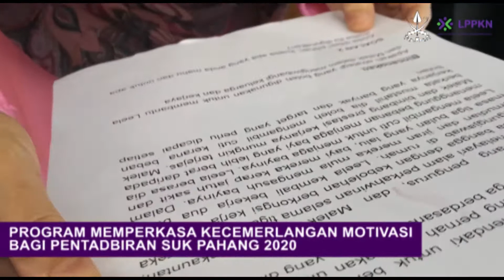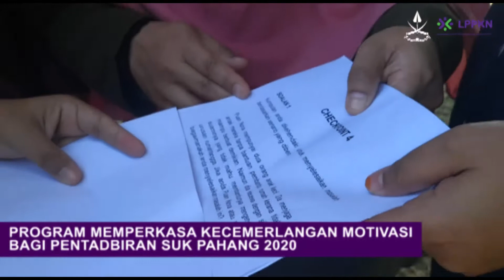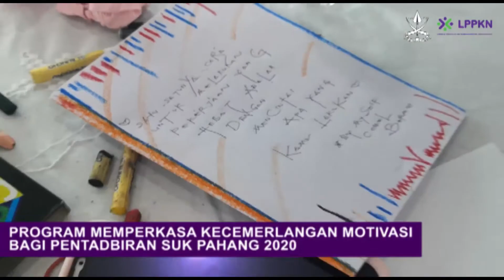Program Memperkasa Kecemerlangan Motivasi Bagi Pentadbiran SUK Pahang 2020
Pada 9 dan 10 September 2020 Unit Psikologi SUK Pahang dengan kerjasama Unit Kaunseling Keluarga LPPKN Pahang telah mengadakan program khas untuk penjawat awam di bawah SUK Pahang. Pihak Unit Kaunseling Keluarga LPPKN Pahang turun membantu dengan menggunakan Modul Terapi Minda yang diadakan di Universiti Kolej Yayasan Pahang